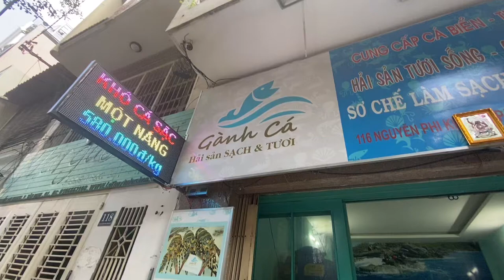お家で居酒屋気分 in ベトナム！愛犬はふて寝中【ゴールデンレトリーバー】/Home Izakaya in Vietnam